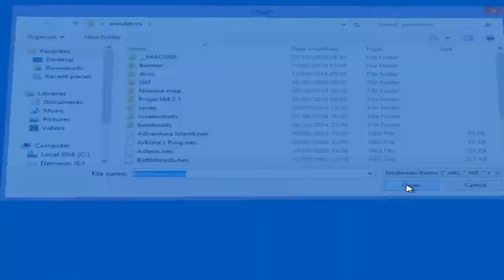battle toads deel 1 een stok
ja hallo luitjes even een uitprobeersel van een game  vind hem zelf leuk hopelijk julllie ook